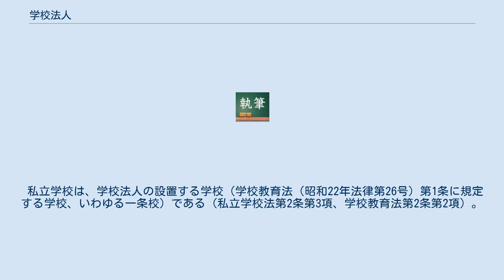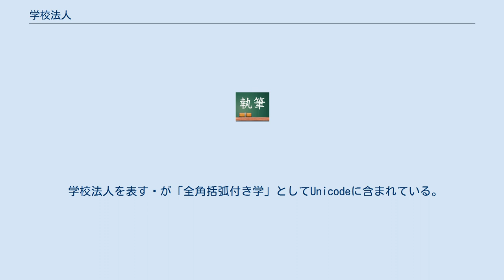学校法人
学校法人（がっこうほうじん）とは、公益法人の一つであり、私立学校の設置を目的として私立学校法（昭和24年法律第270号）の定めるところにより設立される法人（同法第3条）。
税法上は公益法人等に分類される。
 所轄庁は、文部科学大臣又は都道府県知事である。
 学校法人は、設立母体としてはほとんどが民間によるものであるが、中には以下のように公的な性格を有するものも存在する。
 また、地方自治体が設立した公設民営方式の学校法人も存在する。
 なお私立学校法は、学校法人でない者は、その名称中に、学校法人という文字を用いてはならないと規定するが、会社法などと異なり、学校法人の名称に特定の文字を含めることを義務づける規定を設けていない。
そのため慶應義塾や上記の放送大学学園のように、「学校法人」を冠さない学校法人も存在している。
 学校法人は、財団法人として規定されている。
設立には一定額以上の基本財産の寄付が必要で、法人の基本規則を定めるものは定款ではなく寄附行為となる。
一般財団法人は、根拠法が民法から一般社団法人及び一般財団法人に関する法律になった際、基本規則を定めるものが寄附行為から定款に変更されたが、学校法人は寄附行為のままである。
 なお、一般的な財団法人と異なる点は、 理事長及び設置する学校の長も含め5人以上の理事や2人以上の監事を置くこと（私立学校法第35条）。
なお、理事長は、学校法人の役員であり、学校の長である校長と兼務することもあるが、本来は別個の役職である。
 法人運営に広く学校法人の教職員や卒業生等の意見をとり入れるため理事の2倍を超える数の評議員で組織する評議員会が必置機関であること（私立学校法第41条） など、学校の設置者としての特則が設けられていることである。
 また、一般の事業法人（会社）と異なる点は、 解散する場合には残余財産を他の学校法人等に帰属させること（第51条-3） 解散命令など所轄庁の監督権限についても法律上規定したこと など、公教育を行う主体にふさわしい公共的な性格を高めるための様々な制度的仕組みが設けられていることである。
 私立学校は、学校法人の設置する学校（学校教育法（昭和22年法律第26号）第1条に規定する学校、いわゆる一条校）である（私立学校法第2条第3項、学校教育法第2条第2項）。
これ以外に、構造改革特別区域法（平成14年法律第189号）の規定による学校教育法の特例により学校を設置することができる株式会社（学校設置会社）及び特定非営利活動法人（学校設置非営利法人）が構造改革特別区域に設置する学校も私立学校である。
 また、学校教育法では、同法附則第6条で、「私立の幼稚園は（中略）学校法人によつて設置されることを要しない」と規定し、学校法人以外の法人又は個人による幼稚園の設置を認めており、いわゆるパパ、ママ先生が運営する個人立幼稚園、寺院や教会が運営する宗教法人立幼稚園、保育園を運営しながらも教育を重視した社会福祉法人立幼稚園もある。
 なお、一つの学校法人が複数の私立学校を設置する事も認められている。
 公益法人である学校法人は税制面で優遇され、その収益について基本的に非課税とされる。
 但し教育事業以外の収益事業における収益については法人税が課税されるが、普通法人の法人税率が25.5パーセントであるのに対して、学校法人は中小企業者や協同組合等と同じく19パーセントとなるほか、消費税などその他の国税及び各種地方税についても様々な減免措置が講じられている。
 なお収益事業の例としては、学校教育のリソースを活用した一般対象の教養講座や資格取得講座、研究成果に基づくコンサルティング事業、保有不動産の賃貸借事業・資格試験や発表会等の会場貸しが挙げられる。
 準学校法人は「専修学校又は各種学校の設置のみを目的とする法人」（私立学校法第64条第4項）であり、いわゆる一条校以外の教育施設のみを運営する法人である。
準学校法人は、同条第6項の規定により認可を受けて学校法人となり、また学校法人が、同条第6項の規定により認可を受けて準学校法人となることができる。
なお、準学校法人という言い方は、法律上のものではない。
また準学校法人は、名称中に「学校法人」を使用できる（第65条ただし書）ため、学校法人と準学校法人の区別は難しい。
 銀行振込で使う略称は「ガク」。
 学校法人を表す㈻が「全角括弧付き学」としてUnicodeに含まれている。